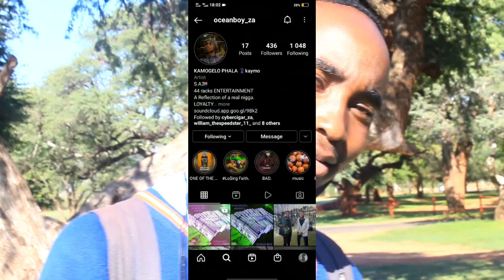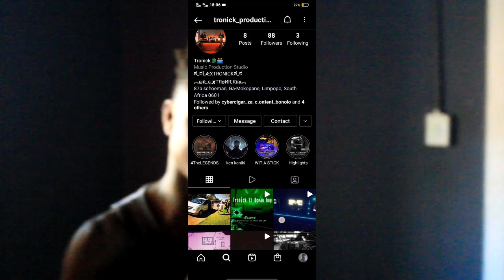Last days of matric |Vlog!!! Danko!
Hey guys.

check out: oceanboy on soundcloud for music
and dark skin papi on youtube